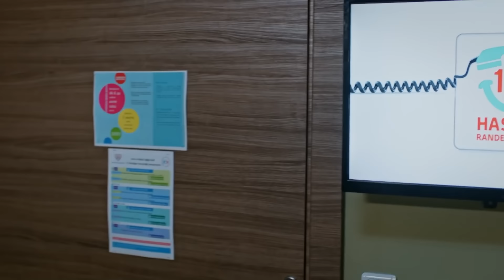Emergency Pyar Episode 33 (Urdu Dubbed)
CREDITS
PRODUCTION: Medyapim
PRODUCER: Fatih Aksoy
DIRECTOR: Hakan Inan
SCREENPLAY: Gokhan Horzum, Cihan Caliskanturk, Emine Yesim Aslan